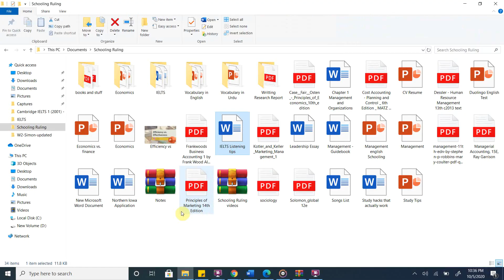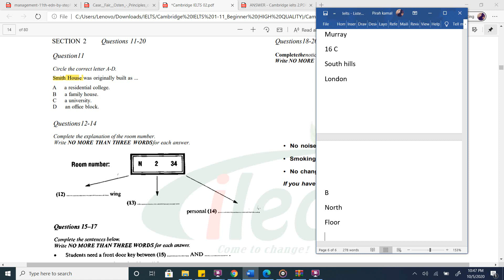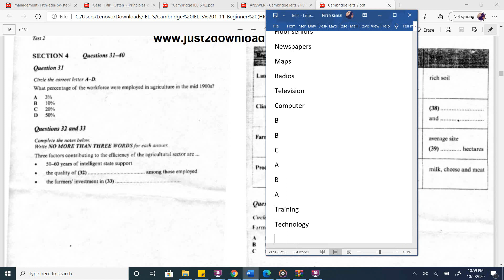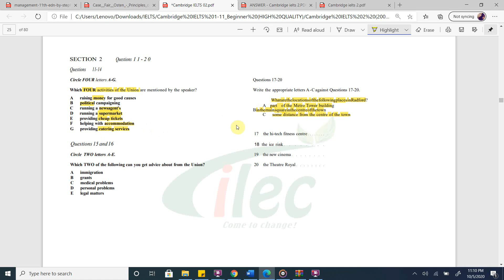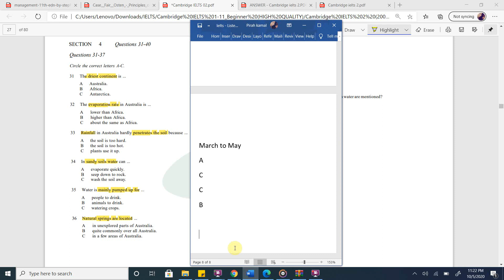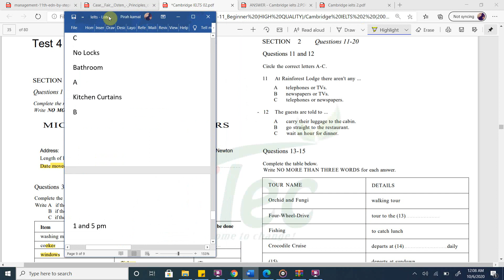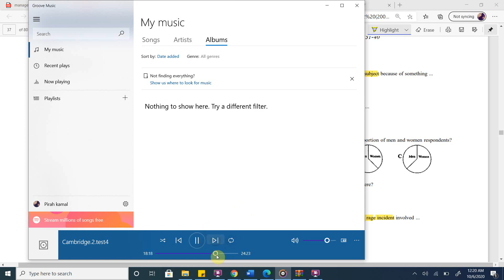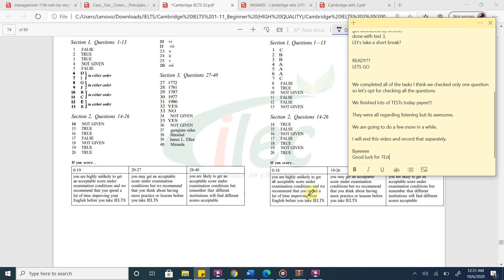IELTS Listening Test Practice 2 | Practice IELTS with me | Study with me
Support my effort in the education industry by buying me a coffee Aesthetic Vocabulary Notebook available as paperback In this video we are doing another series of listening practice test. IELTS Listening Test Practice 2 | Practice IELTS with me | Study with me. Hope you enjoy these lil study sessions with me. Study with me is just a small initiative to motivate you for IELTS and keep you up on your toes for this test.

FAQ:
1. Where are you from?
I am from Pakistan.
2. What is your profession?

Want to learn more languages? Try Mondly with 90% 0ff for 1 year Check your Spelling & Grammar Mistakes through Grammarly